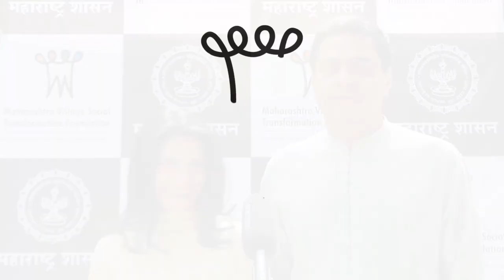Zarina Screwvala, Swades Foundation at Convocation Ceremony of CMRDF's on 26th Jan 2019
Maharashtra Village Social Transformation Foundation (MVSTF) is a section 8 company under Rural Development department of Government Of Maharashtra established for the convergence of development efforts between State Government and Leading Corporates in rural Maharashtra. Maharashtra Village Social Transformation Foundation (MVSTF) would act as a catalyst in creating a uniform and collaborative platform to enable socio-economic rural transformation.

महाराष्ट्र ग्राम सामाजिक परिवर्तन अभियान (MVSTF) ही महाराष्ट्र शासनाद्वारे तयार करण्यात आलेली सेक्शन 8 कंपनी आहे. मा. मुख्यमंत्री यांनी 1000 गावांचे परिवर्तन करण्याच्या ध्येयाने ही कंपनी स्थापन केली आहे. केंद्र सरकार, राज्य सरकार आणि खाजगी कंपनी यांच्या विकासाप्रती असलेल्या एकत्रित प्रयत्नांची प्रभावी अंमलबजावणी करण्यासाठी ही कंपनी तयार करण्यात आली आहे.  महाराष्ट्र शासन आणि महिंद्रा , टाटा, रिलायन्स, बिर्ला, ऍक्सेस फाउंडेशन, हंस फाउंडेशन इत्यादी खाजगी कंपन्यांच्या सामाजिक दायित्व निधी(CSR)च्या माध्यमातून ग्रामीण महाराष्ट्रातील 1000 गावांमध्ये सामाजिक परिवर्तन घडवणे, हे महाराष्ट्र ग्राम सामाजिक परिवर्तन अभियानाचे उद्दिष्ट आहे. 24 जिल्ह्यातील 1000 हुन जास्त  गावांमध्ये ग्रामीण विकासाचे ध्येय मनी बाळगलेले 500 मुख्यमंत्री ग्रामपरिवर्तक सध्या कार्यरत आहेत. हे मुख्यमंत्री ग्रामपरिवर्तक नेमलेल्या गावांमध्ये ३ वर्षाच्या कालावधीसाठी निवासी राहून लोकसहभागातून सर्वांगीण ग्रामविकास व त्याच्या अंमलबजावणीसाठी उत्प्रेरकाची भूमिका पार पाडत आहेत.